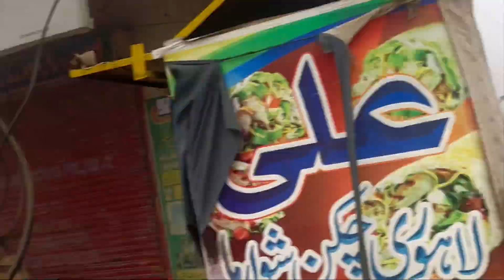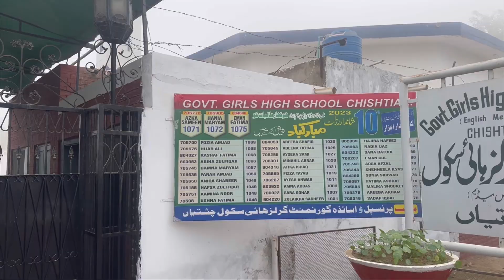First time breakfast in my City ❤️| Sabzi mandi gaye 🌟| Shoday Showbaz 👨‍👨‍👧‍👦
Join us on a gastronomic journey through the charming city of Chishtian, nestled in the heart of Punjab. In this video, we explore the vibrant breakfast scene, showcasing local flavors and culinary traditions that make mornings in Chishtian truly special. From aromatic chai stalls to delectable parathas, experience the warmth of Punjabi hospitality through the lens of its diverse breakfast offerings. Join us as we savor every bite and uncover the unique tastes that define breakfast in Chishtian. 🍽️